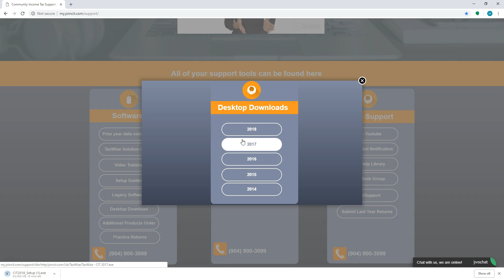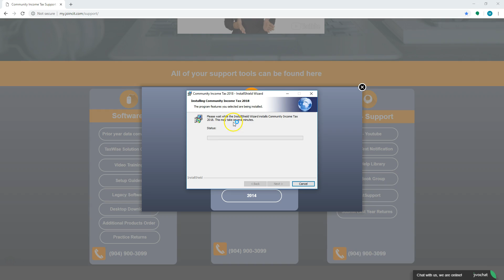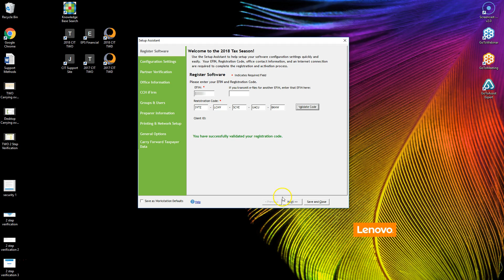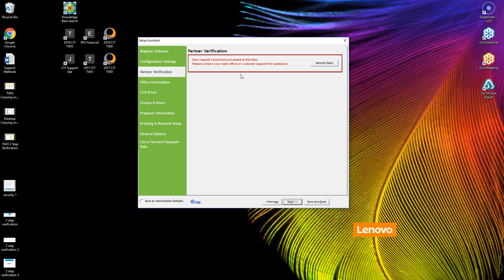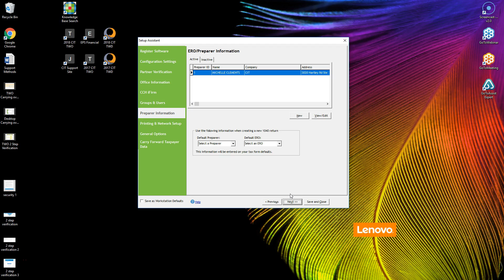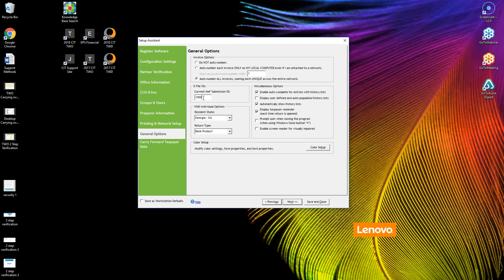TaxWise Desktop Installation